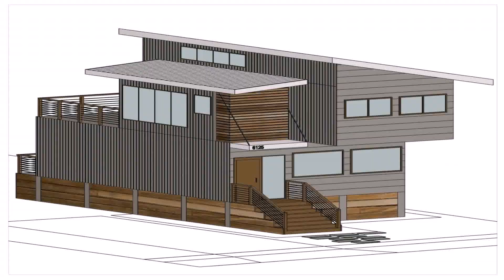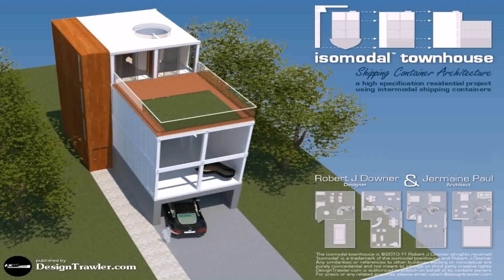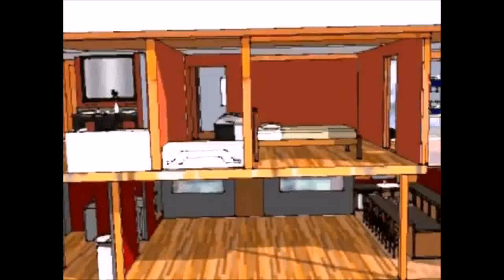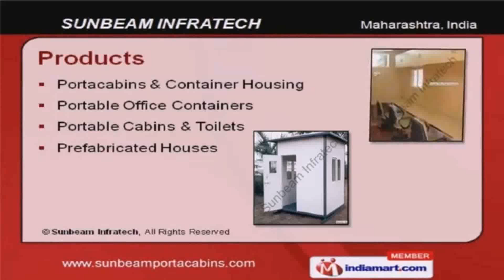Container House Design In India - Gif Maker DaddyGif.com (see description)